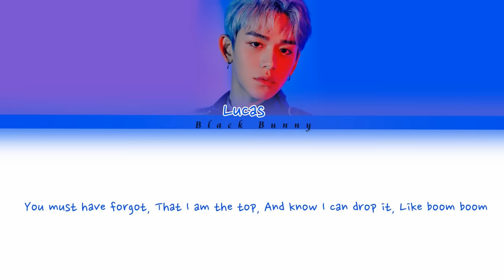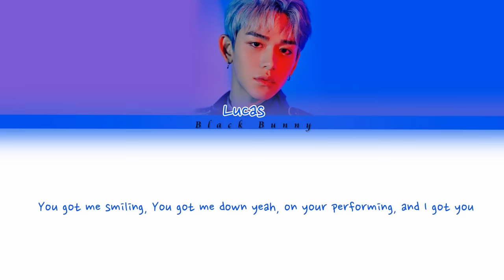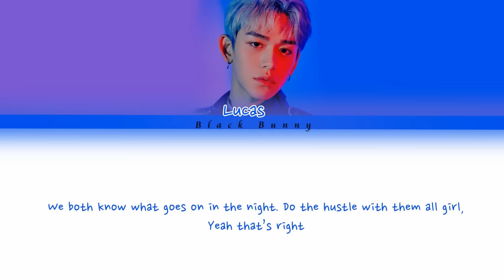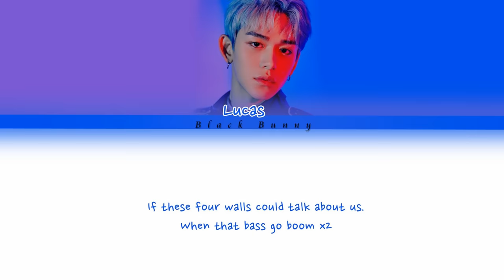LUCAS (루카스) SuperM - Bass Go Boom (Color Coded Lyrics /Eng) [CLEAR AUDIO]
Artist: LUCAS (루카스)
Track:  Bass Go Boom
Album:
Year: 2019